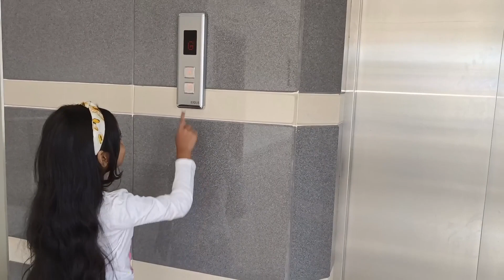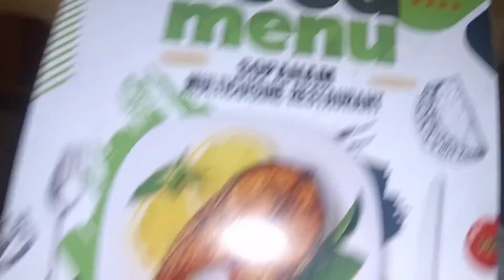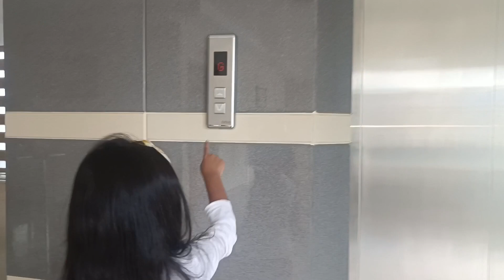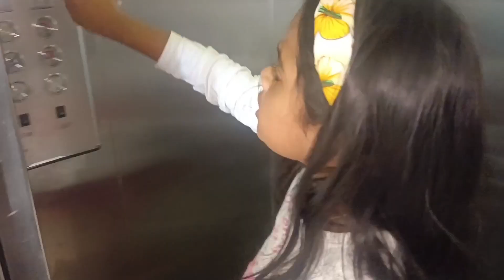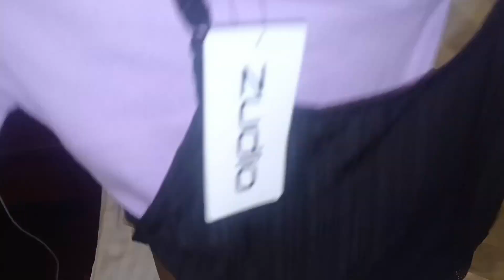Trivandrum diaries with Amma.🤩mimmuz